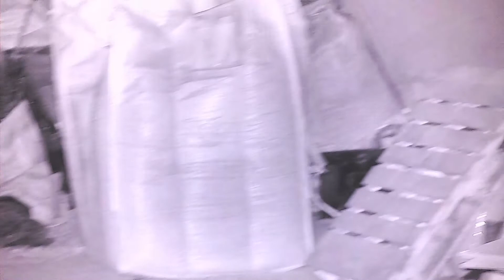Megaorei 3 Un-scoped test footage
While waiting for the rats to make an appearance in the cow shed I thought I'd take the Megaorei 3 off the scope and use it like a spotter scope.